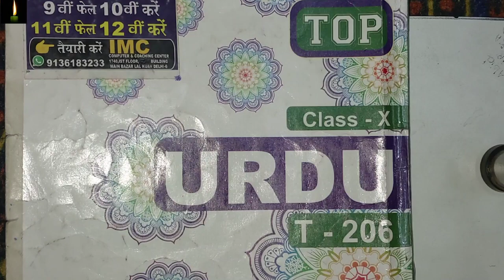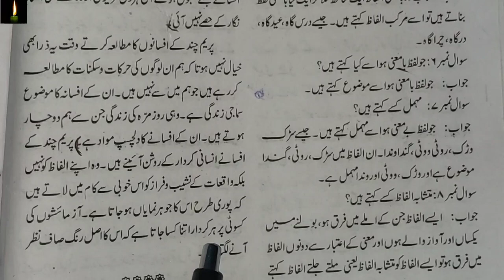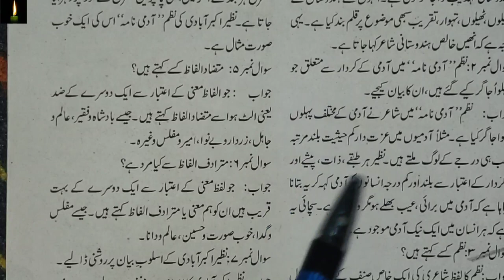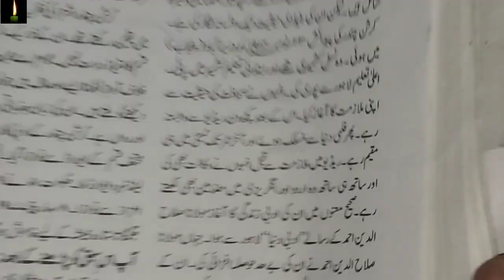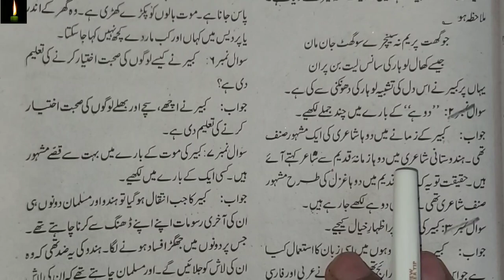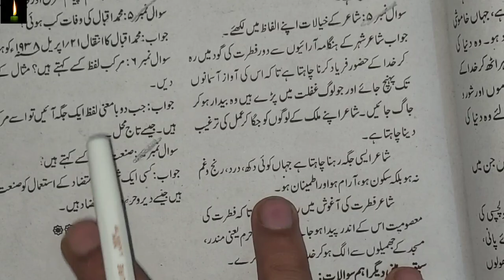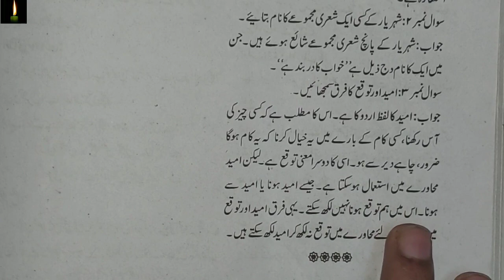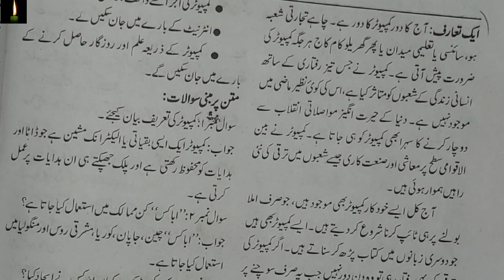Nios Class 10th Urdu 206 most Important questions Urdu questions paper 206 nios latest nios part-2